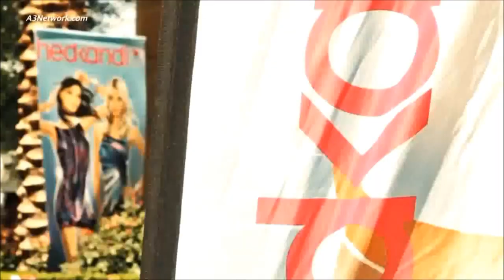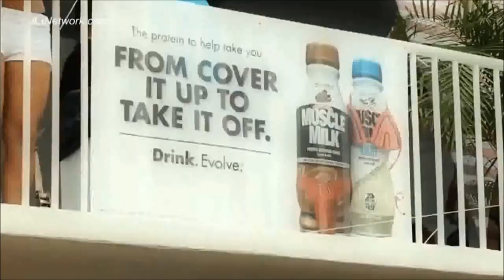♫ MiniSet Hits 2012 - Vol.3 Mixed by Tomer Zaguri & Amit Perry *HD 1080p*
Tomer Zaguri and Amit Perry New Set - Vol.3

Facebook Profiles:
Tomer Zaguri

1.Gustavo Lima - Balada Boa (Sagi Abitbul Official Remix)

2.Tony Ray Feat. Gianna - Chica Loca (Tamir Assayag Remix)

3.Rihanna - Where Have You Been (Tamir Assayag Bootleg)

4.Yinon Yahel ft.Dani Din - Flight Mode (Snir Snirz Alayof Remix)

5.David Guetta Ft. Usher -- Without You (Ron Tokarev Remix)

6.Gotye - Somebody that i used to know (Tiesto Remix)

7.Tom Boxer & Morena feat. J Warner - Deep In Love (Aviad Alush Rework)

8.The Wanted - Glad you Came (Elkana Paz Remix)

And We don't Have Copyright For The Videos,songs or remixes.
לעוד סטים חדשים ורמיקסים כנסו לערוץ :)